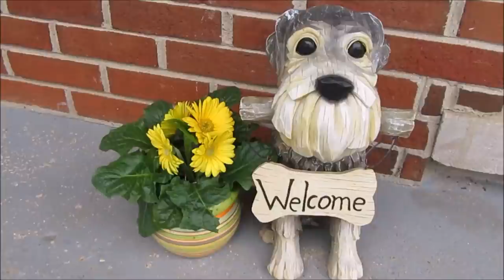Look At Those Schnauzer Noses | Life With 6 Schnauzers